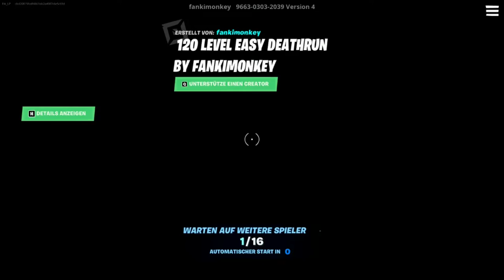FORTNITE: 😱GRATIS XP MAP😱 / 120 Level Easy Deathrun by Funkimonkey